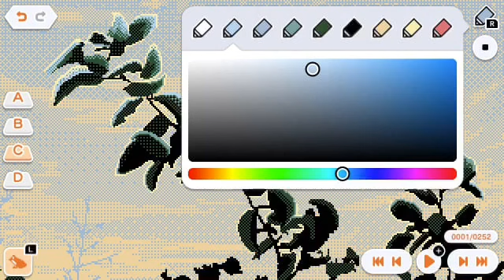【リーク】switchでうごメモが登場？